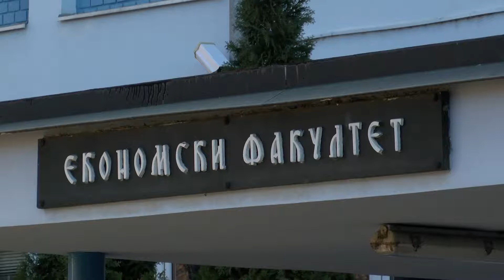Studentima Ekonomskog fakulteta predstavljen program „Mobilni bankar“